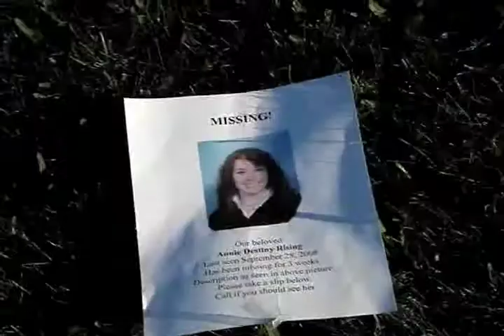THE TWO ENCOUNTERS